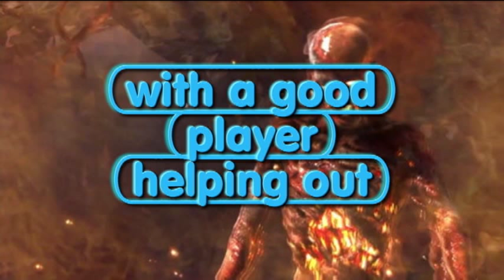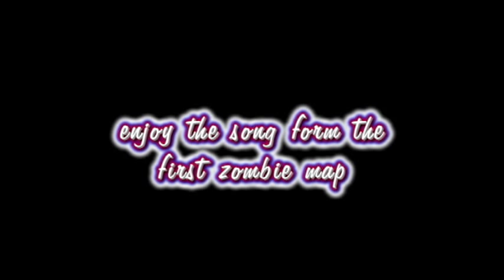zombies quistion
asking